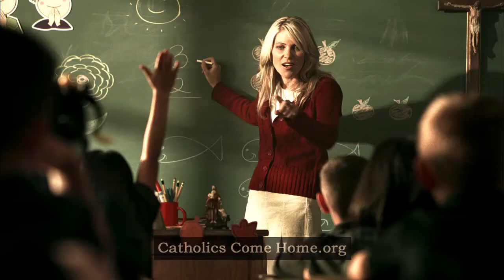Epic Catholics Come Home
God Himself has come to our meeting and  founded the Catholic Church to be present on Earth and lead us to Him.